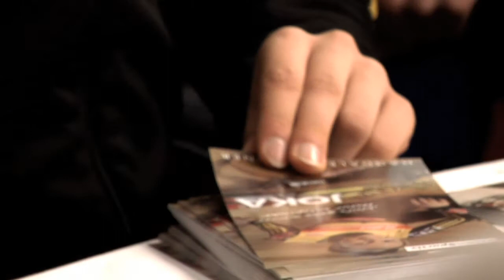Joka Sportler Trailer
Trailer für die Sponsoringaktivitäten der Firma Joka mit Magdalena Neuner, Steffi Böhler, und Ronny Ackerman
produziert von Department Studios Frankfurt